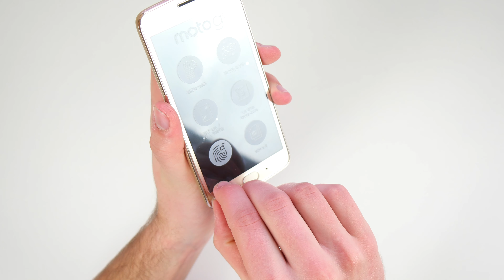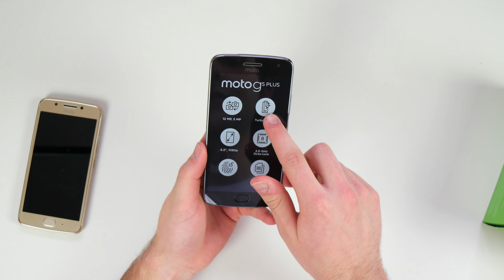Moto G5 & G5 Plus Unboxing & erster Eindruck! - Techniklike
In diesem Video packe ich das neue Moto G5 und G5 Plus aus, und teile meine ersten Eindrücke mit euch. Viel Spaß!

Moto G5 kaufen
Moto G5 Plus kaufen